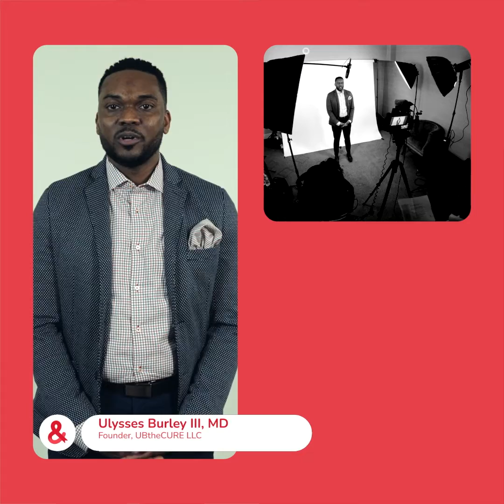What do we need an HIV vaccine when we have treatments and PrEP?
Treatments are for people who are living with HIV, and prevention options like PrEP, work really well for the people for whom they work for.
And what we know is that they don't work for everyone; having multiple options for people is very important.
And so while PrEP exists, PrEP might not be fully accessible to certain communities around the world. While antiretrovirals exist, those ARVs might not be fully accessible to communities around the world.